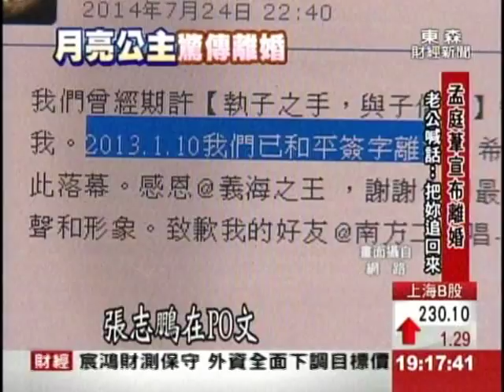"月亮公主"孟庭葦 十年婚姻路驚傳婚變！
在90年代，以一首【你看你看月亮的臉】走紅歌壇的玉女歌手【孟庭葦】驚傳婚變！孟庭葦的經紀人老公【張志鵬】，24號還在臉書曬恩愛， PO文慶祝結婚十週年，沒想到同一天晚間，孟庭葦立刻在微博說，兩人其實在去年一月，早就簽字離婚。